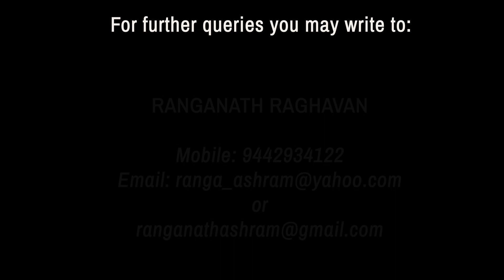Savitri Study with Narad and Ranganath - Part 1 - Book 1, Canto 1 (Page 1-2)